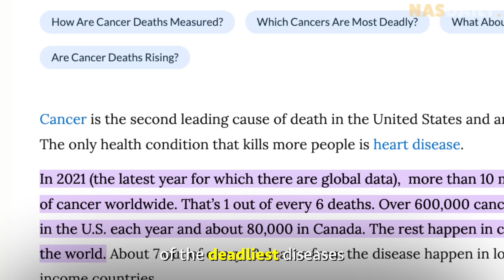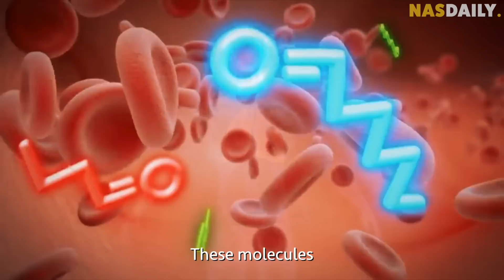He Can Smell Cancer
He can smell cancer….how?!

I am so proud to bring you the story of Professor Hossam Haick from The Technion Institute.

Like me, he is also a “Palestinian Israeli”, and it’s people like him that are going to change the world!